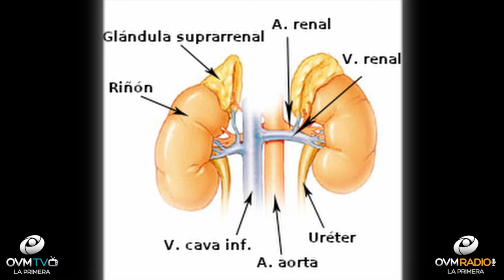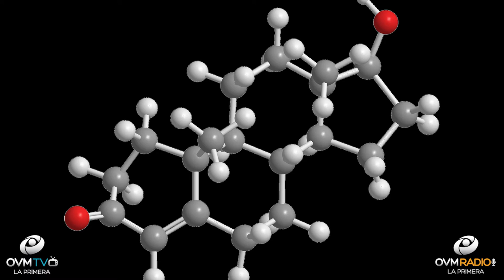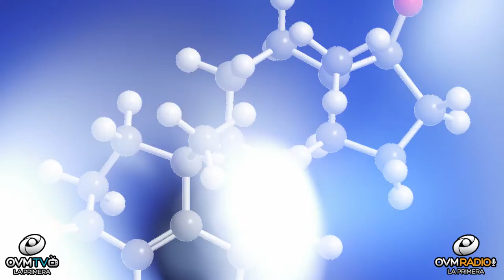Bienestar Único - Episodio 64- OVM Radio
La importancia de las glándulas suprarrenales, es el tema del que hablamos en este episodio número 64 de Bienestar Único con Claudia Muñoz. Pensamos que eres único y queremos ayudarte a tener una vida mejor. Todos los Martes a las 9 P.M. por OVM Radio.Tu emisora informativa para una vida Cristiana Mejor. Descarga nuestra app disponible en Google Play y Apple Store